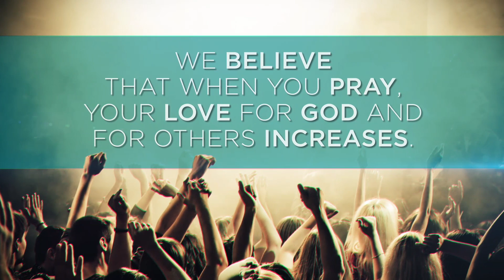50 Days of Prayer DAniel Brink Week 6 Day 5